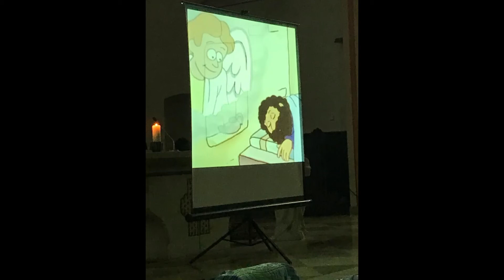Der Erste Advent Molbergen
Aus Mölbergen